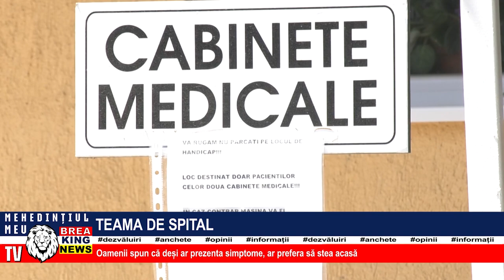TEAMA DE SPITAL